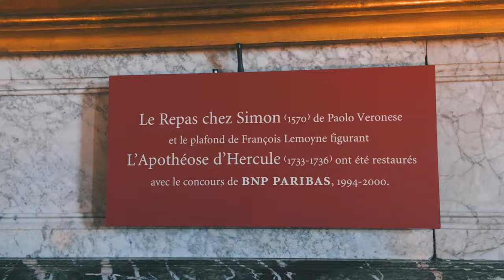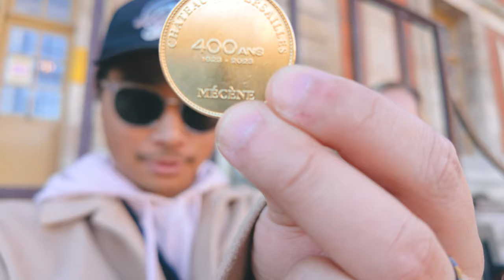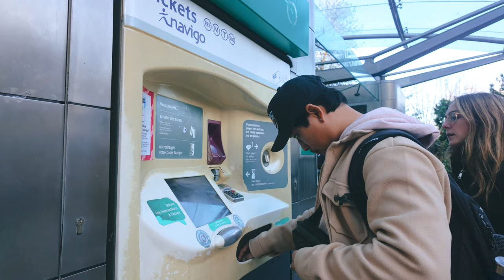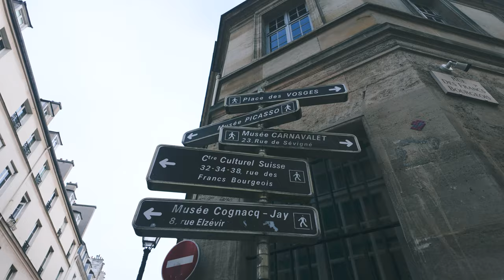Is Paris Worth The Hype?| European Winter Vlog 2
Hi! We are Simon and Maddy. Join us as we embark on an incredible 6-week adventure in our European Winter series!

For part 2 of our Paris experience, we explore the incredible Palace of Versailles, enjoy picnic with a breathtaking view of the Eiffel Tower and wander through charming Monmartre. We cruise along the Seine River, immerse ourselves in the magical Christmas markets, experience the allure of Moulin Rouge, and indulge in the elegance of Galeries Lafayette.

Filmed in December 2023, this vlog captures the charm of Christmas time in Paris.This is part 2/2 of Paris but only the start of our European winter series!